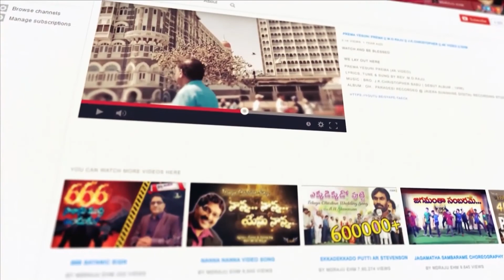స్తుతి నైవేద్యం || 07/02/2022 || కీర్తనల ధ్యానం (9:16-18) Psalms || MDRAJU EHM || EP - 38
9వ కీర్తన
16 యెహోవా ప్రత్యక్షమాయెను, ఆయన తీర్పు తీర్చి
యున్నాడు.
దుష్టులు తాముచేసికొనినదానిలో చిక్కియున్నారు
(హిగ్గాయోన్ సెలా.)
17 దుష్టులును దేవుని మరచు జనులందరును
పాతాళమునకు దిగిపోవుదురు.
18 దరిద్రులు నిత్యము మరువబడరు
బాధపరచబడువారి నిరీక్షణాస్పదము ఎన్నటికిని
నశించదు.

Psalm 9
16 The Lord has made himself known; he has executed judgment; the wicked are snared in the work of their own hands. Higgaion.[11] Selah
17 The wicked shall return to Sheol, all the nations that forget God.
18 For the needy shall not always be forgotten, and the hope of the poor shall not perish forever.

 Andhra Pradesh, India, Pin : 533001.